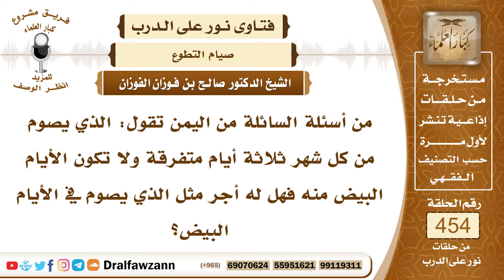6389- هل يحصل أجر صيام ثلاثة أيام من كل شهر بصيامها متفرقة؟ - الشيخ صالح الفوزان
"6389- من أسئلة السائلة من اليمن تقول: الذي يصوم من كل شهر ثلاثة أيام متفرقة ولا تكون الأيام البيض منه فهل له أجر مثل الذي يصوم في الأيام البيض؟
الجواب: الجواب: نعم صيام أيام البيض شيء وصيام الثلاثة الأيام من كل شهر شيء آخر، فإذا جمع المسلم بين السُّنتين صام ثلاثة أيام من الشهر وصام أيام البيض فهذه زيادة خير، وإن اقتصر على أيام البيض واكتفى بها عن صيام ثلاثة الأيام من الشهر فحسن، لكنه أقل ثوابًا.
السيرة الذاتية:
للاشتراك في قناة الشيخ صالح الفوزان

14_ الشيخ محمد أمين الشنقيطي
يتيوب

15_سماحة المفتي عبد العزيز آل الشيخ
 يوتيوب

رئيس الفريق
لمشروع كبار العلماء